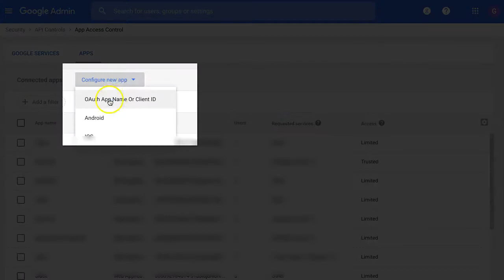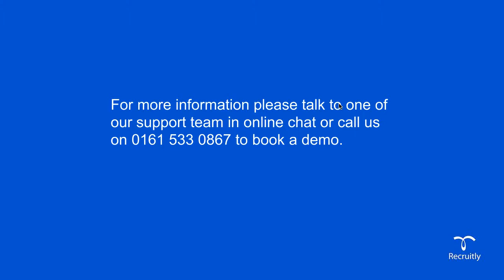G Suite Business Configuration - 2020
This video helps you steps you need to take to install and enable Recruitly for your domain.